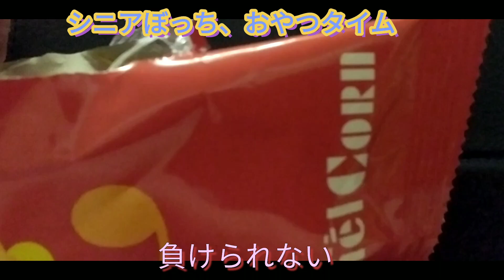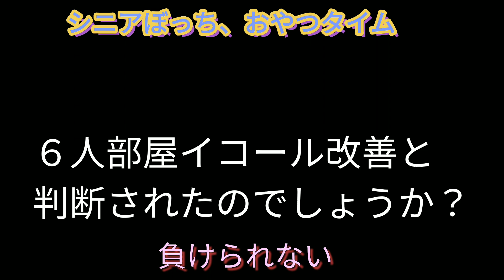シニアぼっちが愚痴る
妻に頼んでおやつをリクエストした！妻には感謝しかありません。